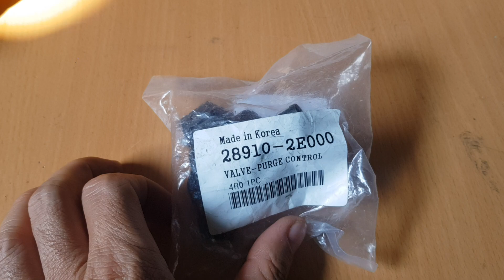Van lưu hồi khí thải KIA K3, Cerato, Rondo | 289102E000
Tên sản phẩm: Van lưu hồi khí thải KIA K3, Cerato, Rondo
Mã sản phẩm: 289102E000
Xuất xứ: Korea